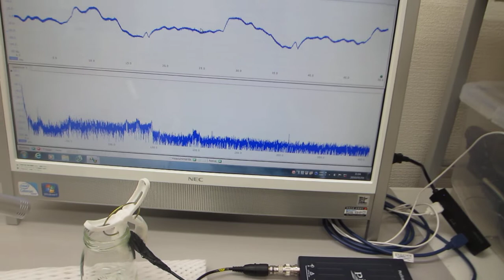エアーブローと超音波の相互作用を利用した超音波制御技術（超音波システム研究所）